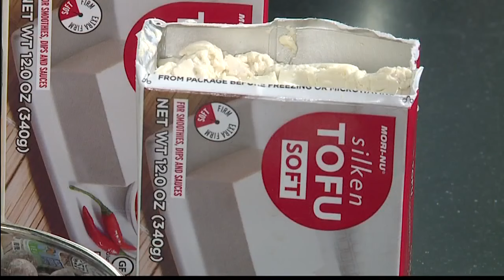Healthy and Delicious: Carob Banana Cream Pie